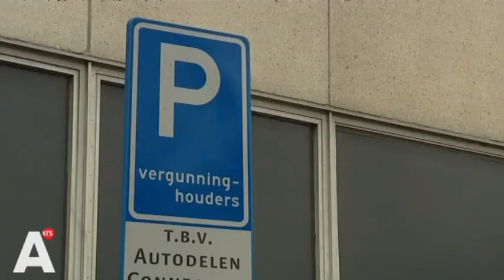Parkeervergunning volgend jaar fors duurder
Onomstreden zijn de plannen niet. Toch zullen parkeervergunningen volgend jaar waarschijnlijk fors duurder worden. Lees verder